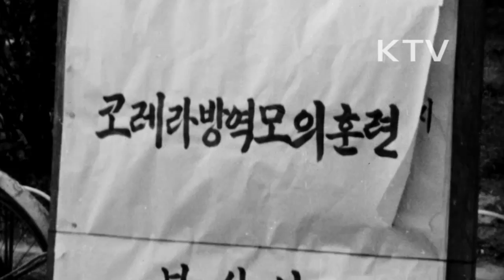대한뉴스 제 390호-부산에서 방역 시범훈련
방역업무의 신속, 정확한 처리와 관계 기관과의 유기적인 협조를 강화하기 위해 콜레라 예방 시범훈련이 펼쳐짐.
-보건사회부에서 콜레라 예방 시범훈련 실시.
-부산시내에 콜레라가 발생했다는 가상 시나리오로 훈련을 실시.
-환자 이송, 인근주민 소독, 주민 예방 접종, 오물 처리.
-무관심한 시민들을 일깨우는데 성과를 이룸.